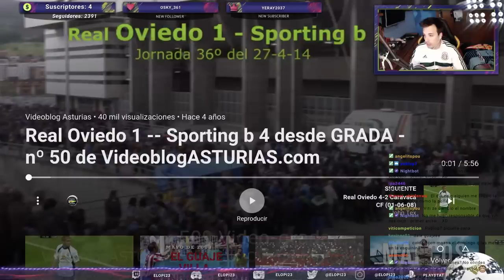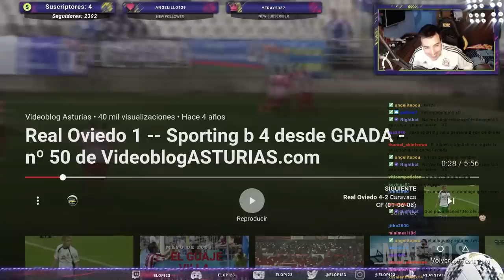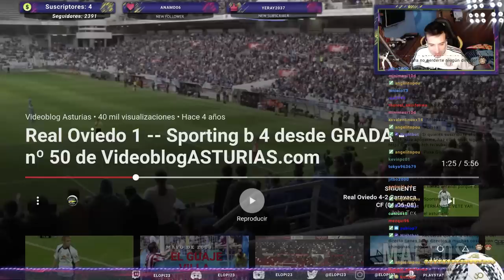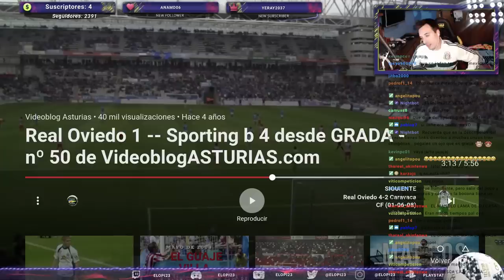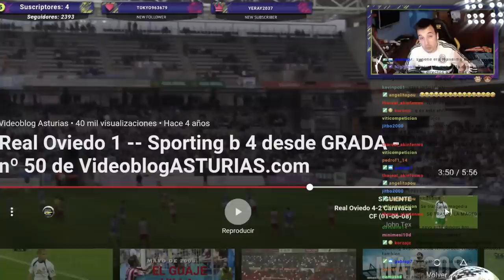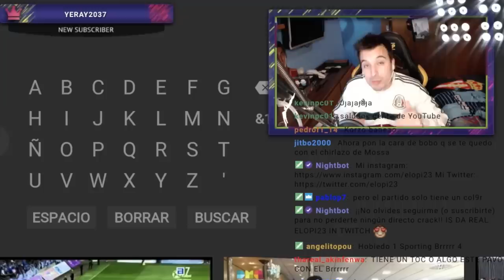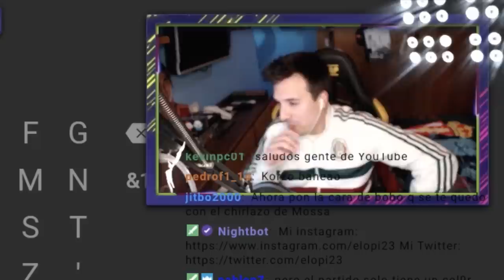HUMILLACIÓN del SPORTING BRRRRRR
Acontecimiento histórico el que rememoramos hoy en el canal brrrrRRRR

🤑¿Quieres patrocinar mi canal de Youtube para apoyarme? Sigue estos pasos:

2º) Sigue los pasos ;)